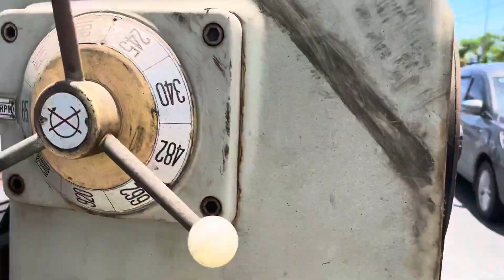Máy tiện lổ78-ct 2m1. máy phay .khoang . Linh tinh về.giá trong clip.Lh 0938493912